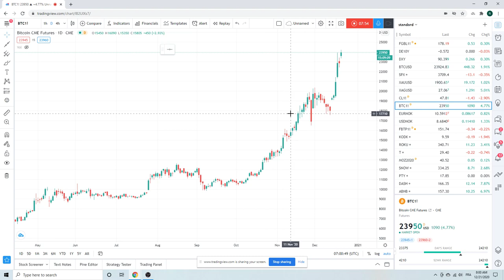FOREX TRADING Today Dec 21st - an institutional view for individual traders from PrivateerFX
video botch

risk off today obviously

3680 important  ES
1.2177 important  eurusd
fade audusd crude on any rally